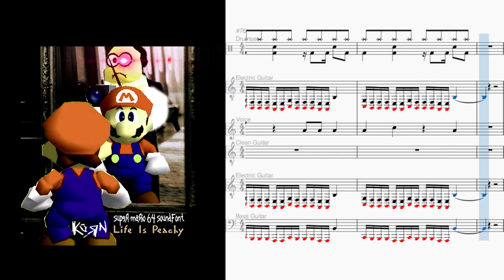Korn Lost but with the Super Mario 64 Soundfont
Korn Lost but with the SM64 soundfont and with the music sheet of the midi.
Did not have a midi to work with, wrote from scratch. Used a tab for the guitar rhythm part. I made the bass go off of the guitars and for the one bass solo I tried to write it by ear. The rhythm guitar part reference was also not perfect with understanding how to write the rhythm but I listened to the song slowed down and again, tried to replicate by ear. Drums I did by ear just listening I think I was able to get it done well. This track has a consistent drum line. Vocals I, of course, wrote by ear. Def not pitch perfect. I was focusing more on the instrumentation sounding pitch perfect. I'm pretty happy with the result.